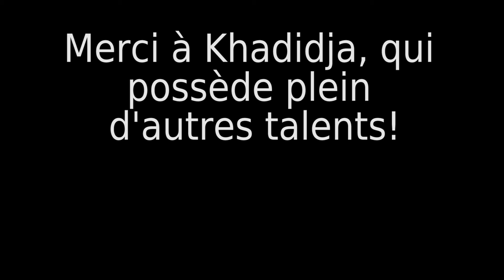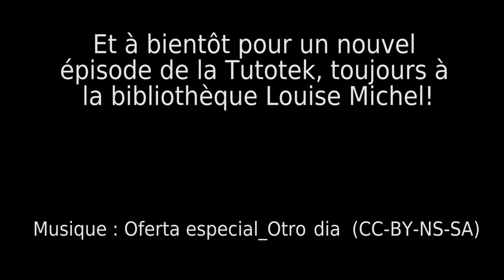Tutotek S01E02 - Celle qui faisait du hip-hop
La Tutotek : le poids des démos, le choc des tutos !
Khadija nous montre ses talents de danseuse et nous apprend des figures de hip-hop (il paraît même que les bibliothécaires s'y sont essayés dans leur bureau...).